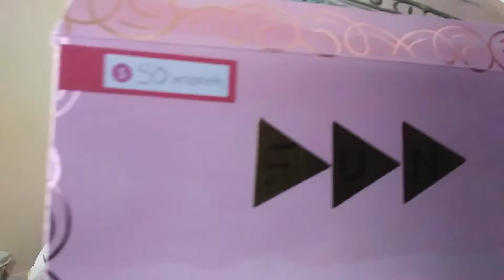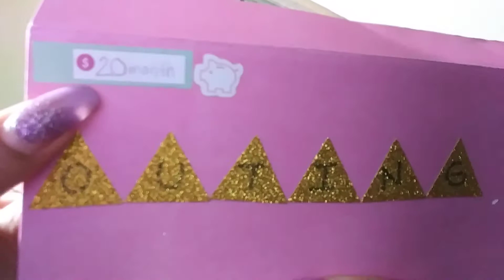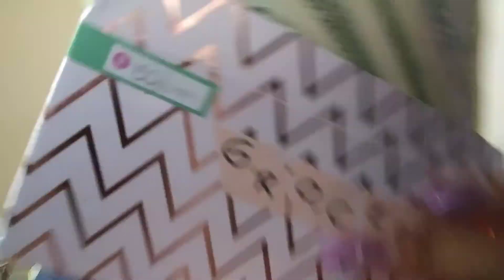💲BUDGET EDITION💲Cash Envelopes - My thoughts on it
I really like this setup. I am thinking about start march fresh. Then i can really gauge if the amounts in each category works for my family.

▶️I have a Capital One VentureOne credit card and really like it. You should check them out. If you decide to apply for a card, use this if you're approved, I'll get a referral bonus.